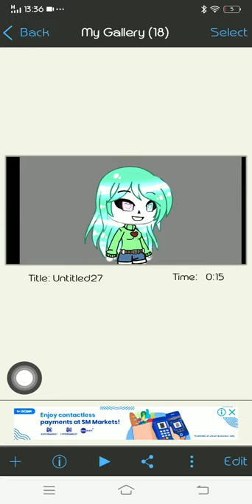For Lucky Speed Paint UwU